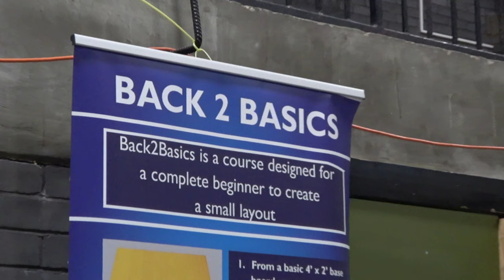Dundee Model Railway Exhibition 2024 – Part 1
The show was held at Ardler Community Complex in Dundee on a very wet and windy day. A list of layout names with a floor plan was provided.

This was the 75th anniversary of the exhibition and it was organised by the Dundee Model Railway Club.

This video comprises two parts and we visited Dundee on 20th October 2024.

Contents
0:00 Introduction
0:24 Inside the Sports Hall
0:45 Glen Ralf (N gauge)
6:20 Back 2 Basics (Layout #1) (N gauge)
8:12 Tal-y-bont Station (O:16.5 scale)
16:57 Prestonhall-Steam (OO gauge)
23:04 Thanks for Watching!